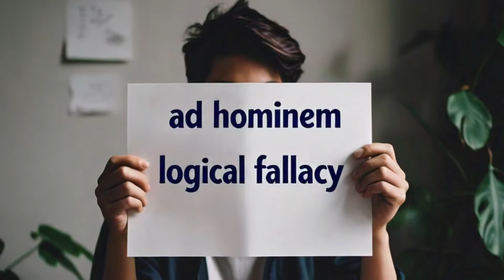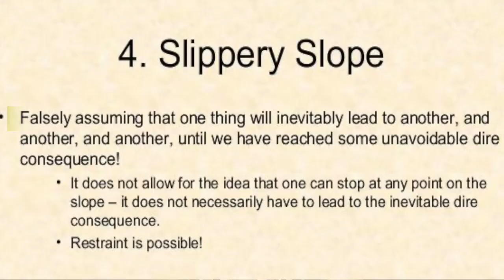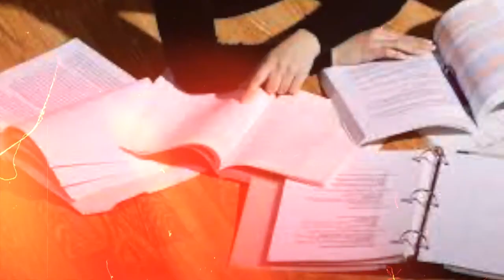WIN Every Argument | Logical Fallacies Explained | Sarmad Salman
Master the art of argumentation and critical thinking! Learn how to identify and counter logical fallacies in debates, discussions, and everyday conversations. This video breaks down the most common logical fallacies, providing clear explanations, examples, and tips on how to avoid them. Improve your critical thinking skills and become a more effective communicator. Watch now and enhance your debate skills!